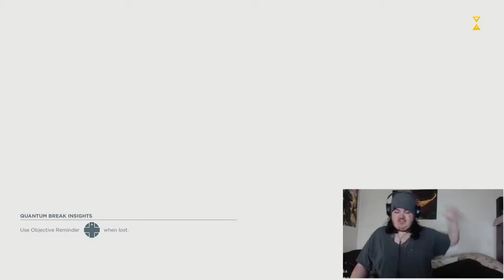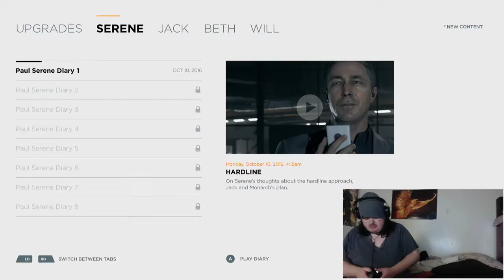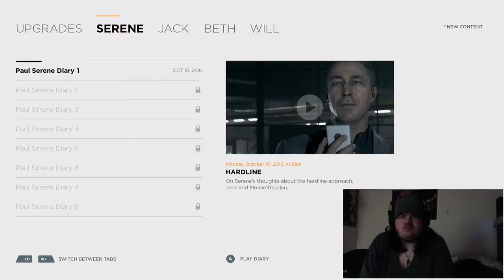L and friends play quantum breakpart three